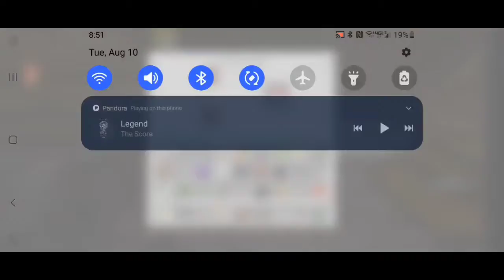Jack alone wolf episode 2